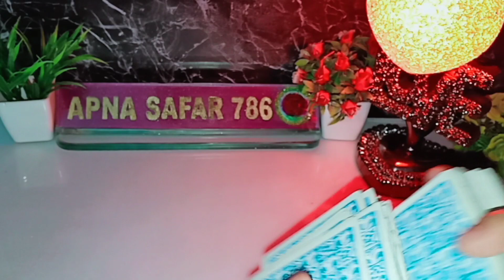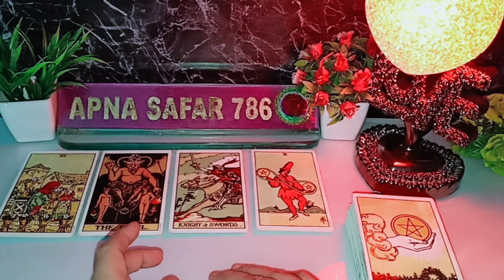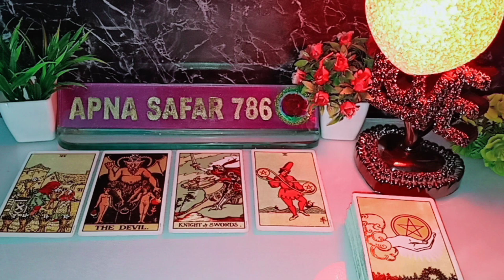💕CURRENT FEELINGS😍 AAP DONO KYA SOCH RAHE HO EK DUSRE KE BARE MAI? HINDI TAROT CARD READING LOVE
Today tarot card reading is about Right now current feelings & current energy for all zodiac signs, collective, general, timeless for entertainment and guidance  purpose so keep an open mind and keep enjoying 😊 @Apnasafar786

1:- this channel and videos are not responsible for what you do in your life.
2:- I don't do personal Reading.
3:- I never provide my number in comment & description section please be aware of scammers & frouds.

wo Kya soch rahe hain, current energy, current Feelings next action, what is in their mind, unke Dil mai kya chal raha hai,